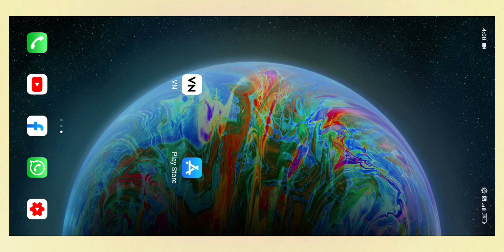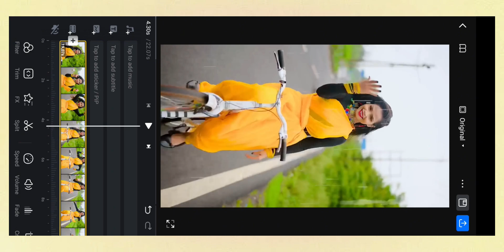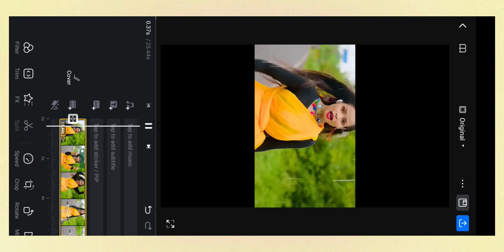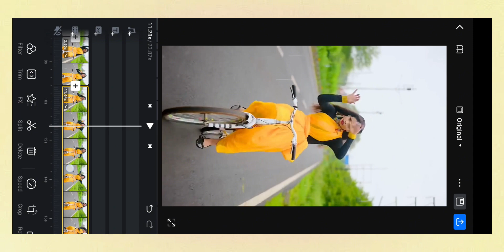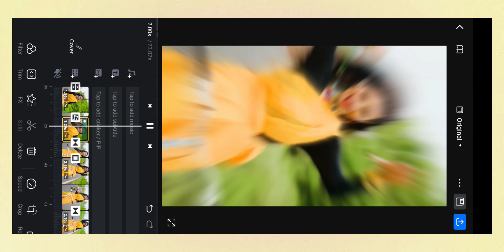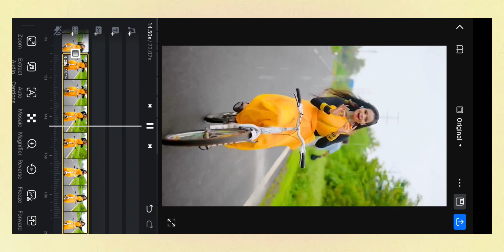Trending Reels Video Editing In Vn App | Reels Video Editing Toturial |Trending Effects Reels Video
Trending Reels Video Editing In Vn App | Reels Video Editing  Toturial | Trending Effects Reels Video Editing In Vn App

Trending Reels Video Editing In Vn App Trending Effects Reels Video Editing In Vn App Aaj ki is video par main aapko bataya hu kaise aap vn app se trending instagram reels video editing kar sakte ho.
vn trending reels edit vn app slow motion and trending effects reels video editing

Thank You bahi